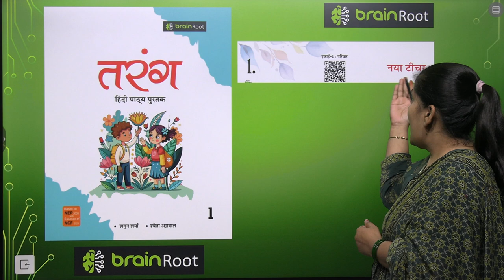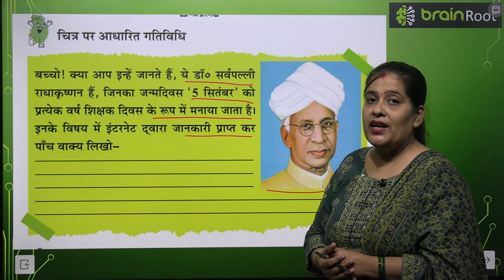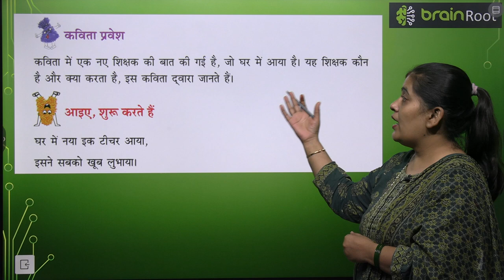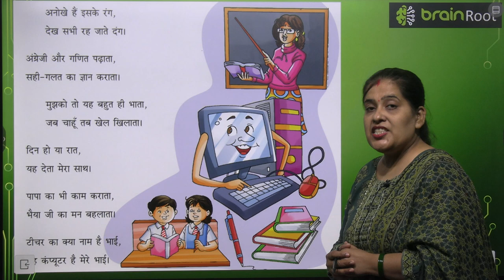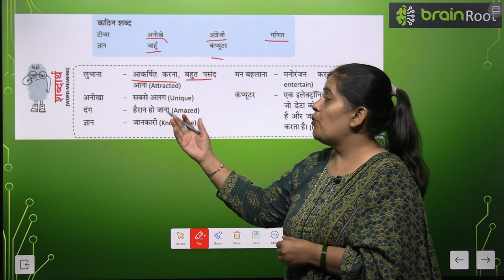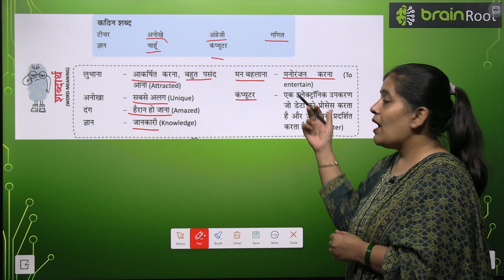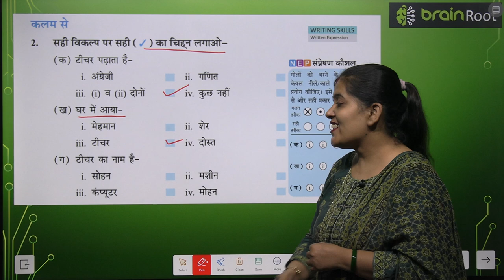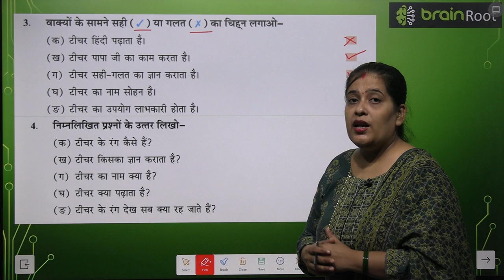BRAIN ROOT TARANG CLASS 1 CHAPTER 1 NAYA TEACHER